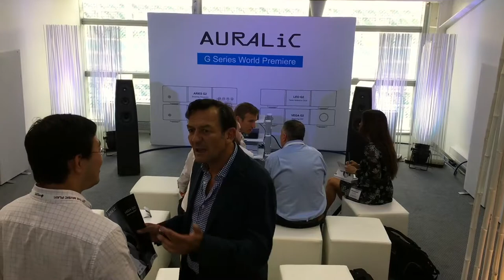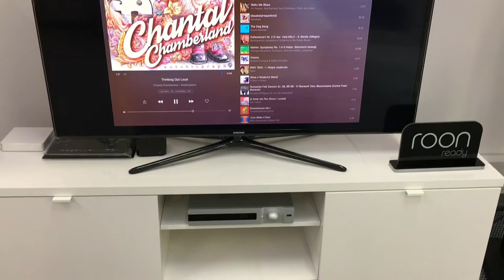AURALiC @ 2017 High End Show - Munich, Germany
Global Product Launch for the New AURALiC G2 Series